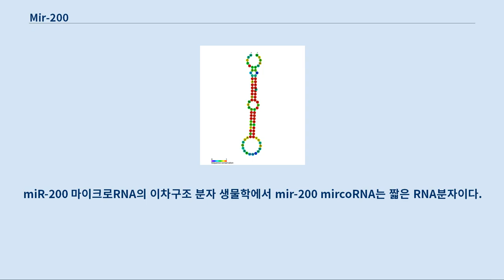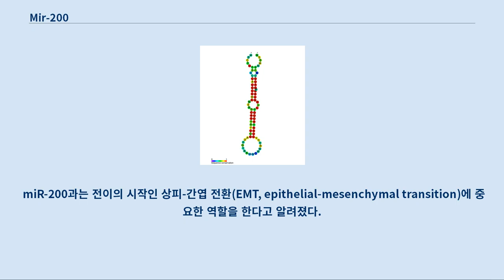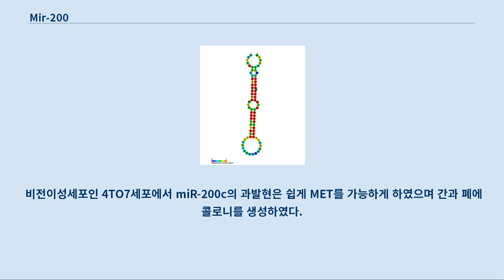Mir-200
miR-200 마이크로RNA의 이차구조 분자 생물학에서 mir-200 mircoRNA는 짧은 RNA분자이다.
 마이크로RNA는 mRNA에 붙고 그것이 잘라지게 하는 방법으로 번역을 막아 다른 유전자의 발현 정도를 조절한다.
 miR-200과는 miR-200a, miR-200b, miR-200c, miR-141, miR-429를 포함한다.
 miR-200 마이크로RNA가 암전이에 연관이 있다는 증거는 속속히 드러나고 있다.
 miR-200의 다섯 구성원은 두 가지의 클러스터에 존재한다.
 사람에서는 miR-200a, miR-200b, miR-429는 염색체1번에 위치하고, miR-200c, miR-141은 염색체12번에 위치한다.
 쥐에서는 두 클러스터가 염색체4번 6번에 위치한다.
 miR-200과의 구성원은 상피조직에 풍부하다.
 miR-200과는 전이의 시작인 상피-간엽 전환(EMT, epithelial-mesenchymal transition)에 중요한 역할을 한다고 알려졌다.
 EMT는 배아 발생의 한 부분이며, 암의 진행과 많은 유사점을 공유한다.
 EMT과정에서 세포는 접착능력을 잃고 운동성이 증가한다.
 이것은 E-캐드헤린발현의 억제로 나타나며 전이의 처음 과정이다.
 대조적으로, miR-200은 전이의 마지막 단계를 촉진하는 것으로 보였으며 이것은 전이되는 암세포가 EMT의 반대과정인 MET를 전이되어 도착된 세포에서 콜로니를 형성할 때 일어난다.
 쥐의 동형 암 세포 라인에서, miR-200과는 전이를 할 수 있는 세포(4T1세포)에서는 강하게 발현되지만, 콜로니를 형성 할 수 없는 세포(4TO7세포)에서는 발현되지 않았다.
 비전이성세포인 4TO7세포에서 miR-200c의 과발현은 쉽게 MET를 가능하게 하였으며 간과 폐에 콜로니를 생성하였다.
 miR-200은 E-캐드헤린전사 억제자인 ZEB1과 ZEB2를 대상으로 한다.
 miR-141과 miR200b는 E-캐드헤린의 발현을 줄여서 세포의 이동능력을 증가시키고 EMT를 유발한다.
 EMT와 암진행에 있어서 miR-200의 역할은 연결되어있다: